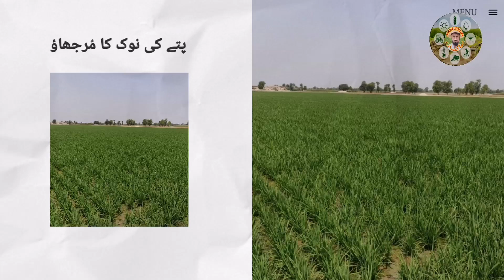RICE LEAF BURN | دھان کے پتوں کا جلنا | RICE WITH YASIR KHAN | RICE NAYA KISAN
اس ویڈیو میں آپ کو دھان کے پتے کیوں جلتے ہیں. اس کی کیا وجہ ہے اور اس کا بہترین کنٹرول کیسے کیا جا سکتا ہے.
اگر آپ کا کوئی بھی سوال ہو یا
آپ دھان کے متعلق کوئی معلومات چاہتے ہیں تو آپ مجھے واٹس آپ بھی کر سکتے ہیں.
دیئے گئے لنک پر میسج کر دیں.